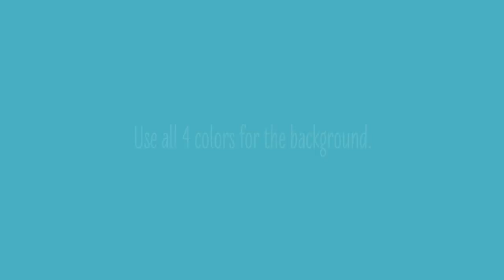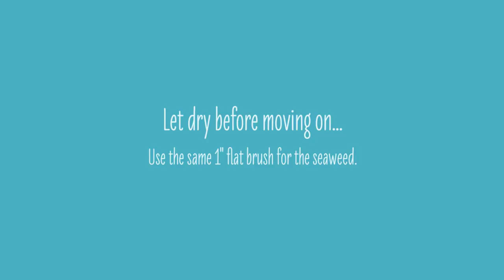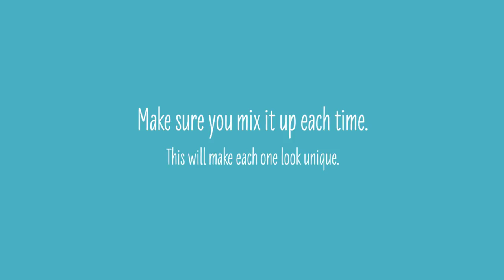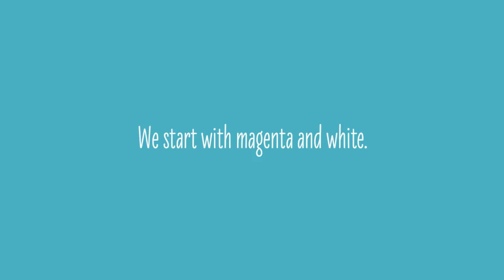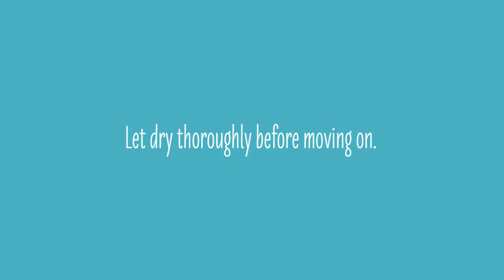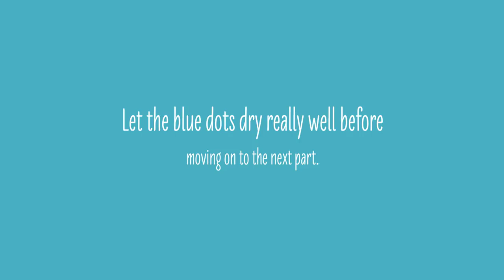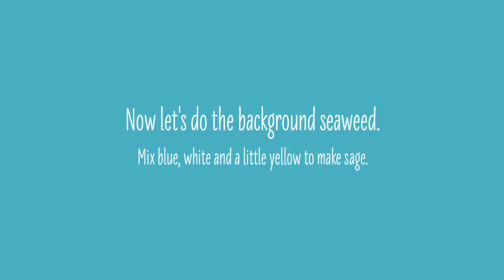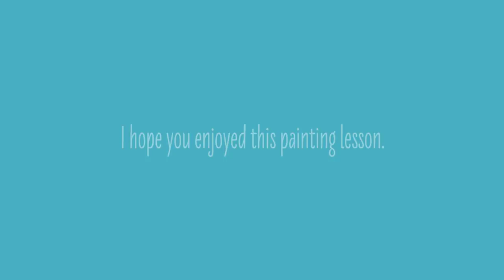Seahorse Painting Lesson by Victoria Gobel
This lesson will teach you how to paint a seahorse with seaweed and coral.  You only need 3 colors and white.
Cad Yellow Light, Phthalo Blue, and Magenta
This lesson works well for the hearing impaired.